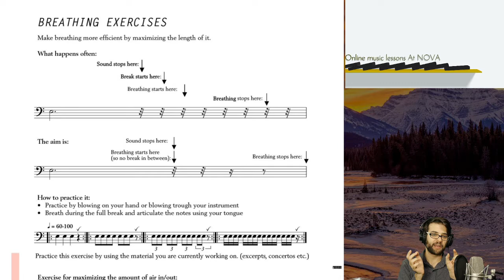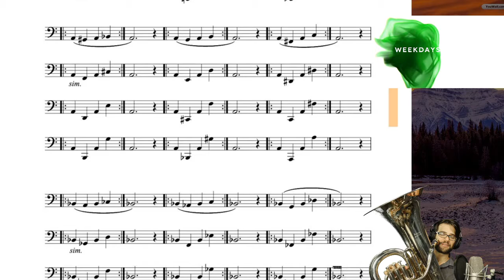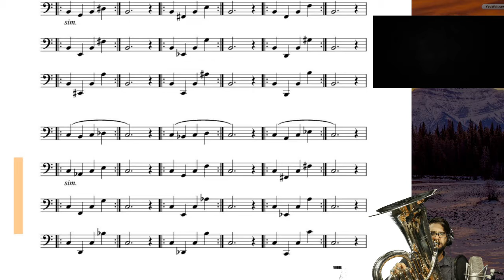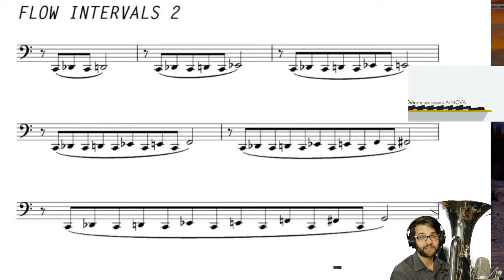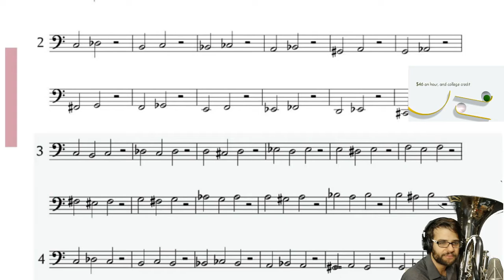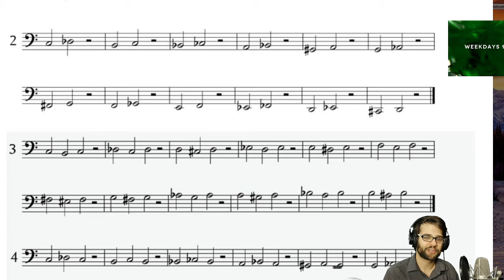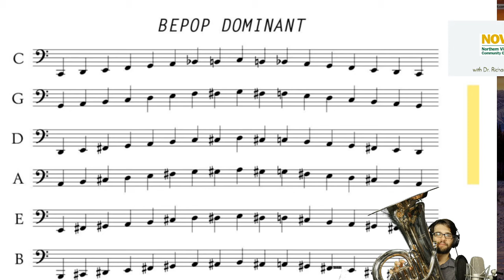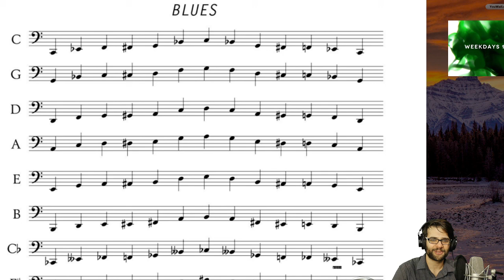April 29th Group Warm Up with Dr. Richard Demy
Play along and get some daily practice in. Today we will be working with the book "The Working Zone"

This is the 5th week that we have been doing this daily group warm-up. All are welcome, and if you want to participate in person; bring your horn and join us every weekday at 11 eastern, and visit this link:

Seriously, join in on zoom. It's kinda why I do this.